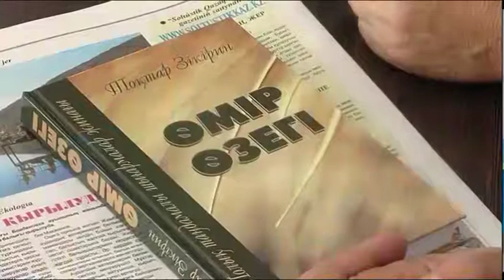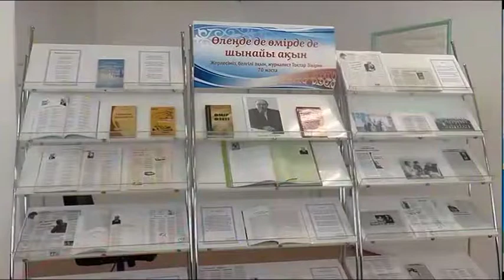Ақын, жазушы әрі журналист Тоқтар Зікірин 70-ке толды